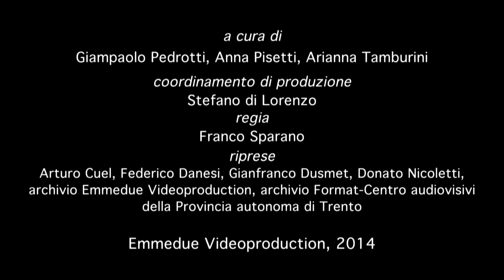Grande Guerra. Le pietre della storia | Val di Ledro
Prodotto dalla Provincia autonoma di Trento
Ufficio Stampa Provincia autonoma di Trento
Museo Storico Italiano della Guerra di Rovereto
Sopraintendenza per i Beni culturali

Servizio foreste e fauna
Servizio conservazione della natura e valorizzazione ambientale

Giampaolo Pedrotti, Anna Pisetti, Arianna Tamburini
coordinamento di produzione
Stefano di Lorenzo
regia
Franco Sparano
riprese
Arturo Cuel, Federico Danesi, Gianfranco Dusmet, Donato Nicoletti, archivio Emmedue Videoproduction, archivio Format-centro audiovisivi della Provincia autonoma di Trento

Emmedue Videoproduction, 2014